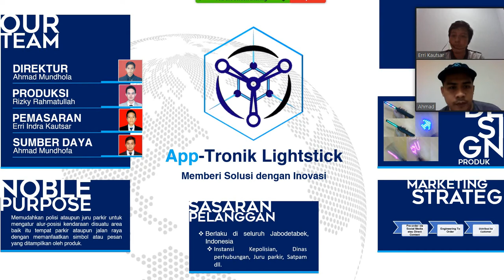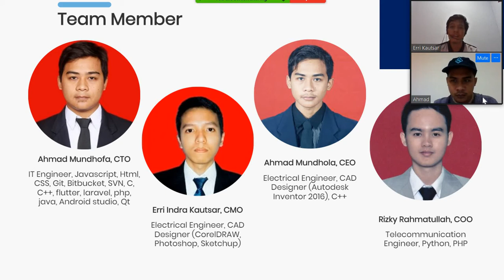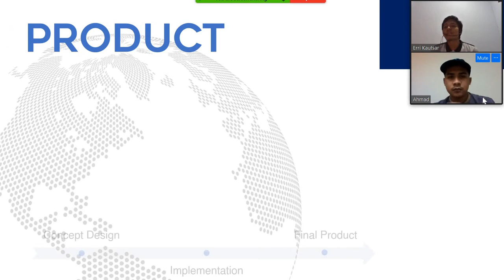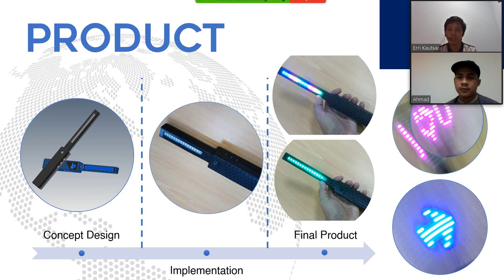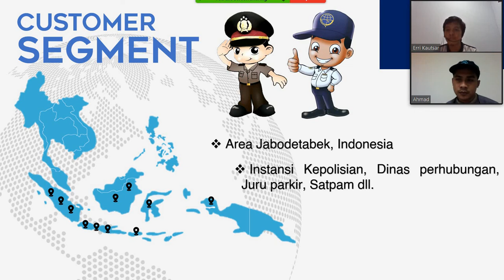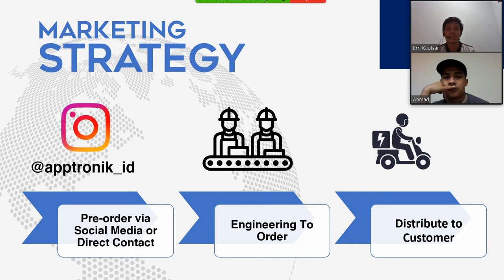App-Tronik Lightstick - Erri Indra Kautsar - Kewirausahaan 2 - ENFEST 2020